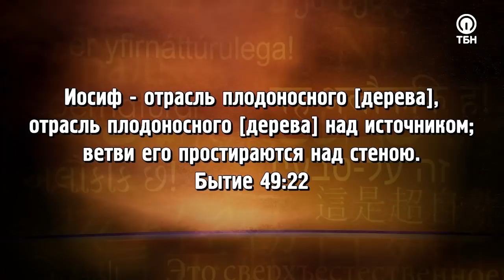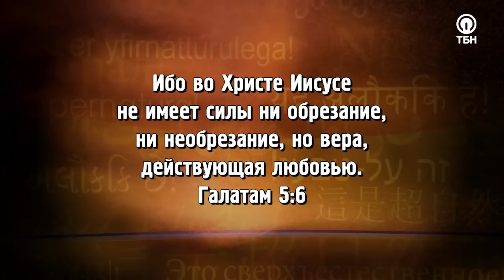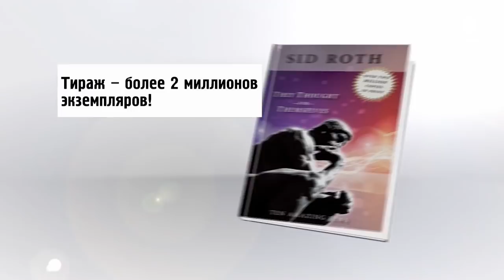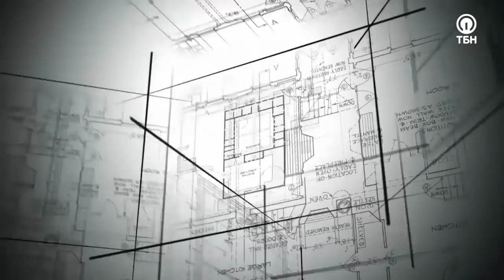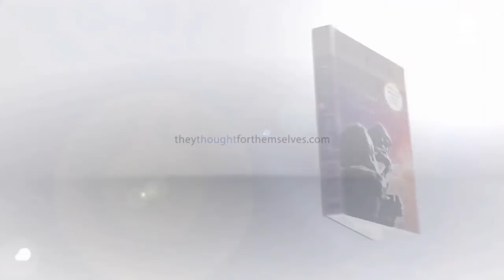ВСТРЕЧА С СЕРАФИМОМ. «Это сверхъестественно!»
Представьте, что вы оказались на богослужении, где пастор, стоя за кафедрой все два часа, не проронил ни слова? Пожалуй, вам бы показалось это странным, и вы поспешили бы уйти, но лишь до того момента, пока не почувствовали бы сильный жар, и вас – как и всю церковь – одновременно накрыло мощное присутствие Святого Духа!

Гость Сида Рота Мэтт Соргер на собственном опыте пережил встречу с серафимом – «огненным ангелом», после посещения которого вся церковь была исцелена!

«Если в вашей жизни есть такая область боли, травмы, насилия и ран, я вижу, как Бог берет эту область и превращает ее в ваш самый большой прорыв, самое большое помазание! Если Бог от чего-то вас освободил, у вас есть власть помочь обрести свободу в этой сфере кому-то ещё! Ничто из того, что пережил человек, не остается бесполезным».

Проповедник расскажет о том, как поклонение и хвала могут трансформировать вашу реальность и приносить присутствие Отца туда, где вы находитесь!

О том, как быть «носителями» славы Божьей, что значит «перерасти стену», и какие уроки из истории Иосифа, проданного в рабство, могут помочь нам сегодня получить свой прорыв.

Чудесные свидетельства исцеления от рака костей, избавления от глухоты и опухолей – смотрите в программе!